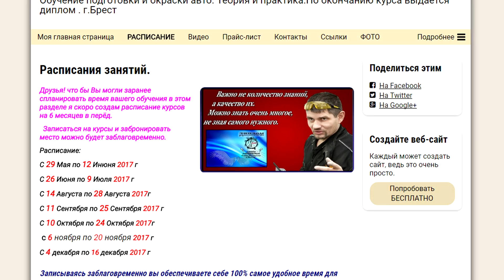Как БЫСТРО научиться красить авто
Как БЫСТРО научиться красить авто#покраска